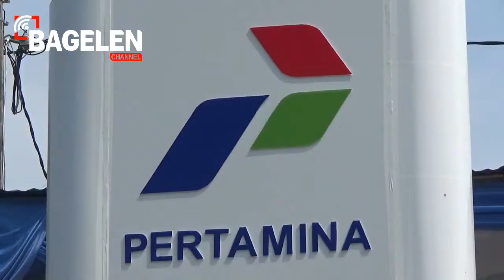SPBU Nelayan Jatimalang Diresmikan Penggunaannya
Nelayan dan petambak udang vaname di wilayah pesisir selatan Kabupaten Purworejo, Jawa Tengah, kini sudah bisa dengan mudah mendapatkan kebutuhan bahan bakar jenis Premium dan Solar untuk kebutuhannya. Pemerintah secara resmi telah membuka Premium Solar Paket Dealer Nelayan (PSPDN) di Pantai Desa Jatimalang, Kecamatan Purwodadi. PSPDN atau yang dikenal dengan SPBU Nelayan itu dibuka dan diresmikan oleh Kepala Dinas Pertanian, Peternakan, Kelautan dan Perikanan Kabupaten Purworejo, Ir. Dri Sumarno mewakili Bupati Purworejo, Agus Bastian yang berhalangan hadir, Kamis (28/04/2016) lalu.